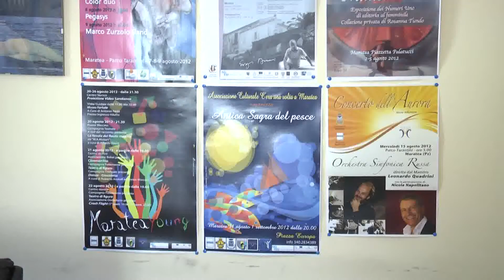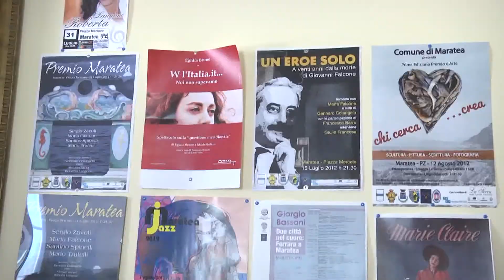Estate a Maratea, Colangelo dice addio